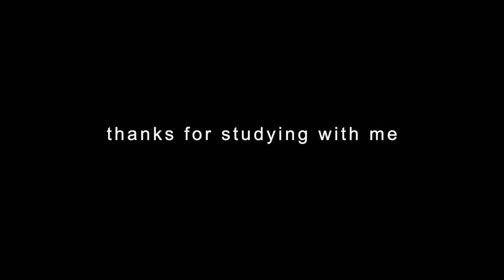30 minute study with me | real time (lofi music) late night study session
welcome to my first study/ work with me! This video is a 30 minute session with lofi music. I hope this helps you have a productive and focused study session. Let me know if you enjoyed :)

About me:
Paulina (some call me Pol)
23 years old
Lives in New York City
Consultant by day :D
@everydaypol on instagram
Likes: daily coffee, mornings, friends & laughs
Dislikes: olives, long upload times